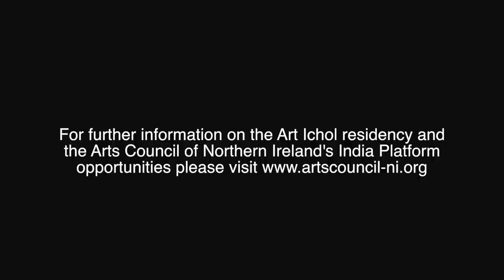Arts Council NI - Interview with Ellie Niblock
Emerging textile artist Ellie Niblock is the first recipient of the Arts Council of Northern Ireland's India Platform award and will undertake a residency at Art Ichol this August & September. Ellie is currently presenting an exhibition of her work at the Crescent Arts Centre in Belfast. For further information on the India Platform and associated residency opportunities please